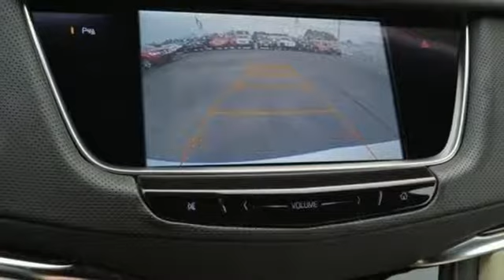2017 Cadillac XT5 Smithfield NC Selma, NC RB11516A - SOLD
Year: 2017
Make: Cadillac
Model: XT5
Trim: FWD 4dr Premium Luxury
Engine: 3.6L V6 Cylinder Engine
Transmission: AUTOMATIC
Color: CRYSTAL WHITE TRICOAT
Interior: SAHARA BEIGE/JET BLACK ACCENTS NATURAL SAPELE HIGH
Mileage: 20158
Stock #: RB11516A
VIN: 1GYKNCRS5HZ159243
ONLY 20,158 Miles! EPA 27 MPG Hwy/19 MPG City! Navigation, Sunroof, Heated/Cooled Seats, Back-Up Camera, Panoramic Roof, Onboard Communications System, Remote Engine Start, Premium Sound System, Satellite Radio, Alloy Wheels CLICK ME! KEY FEATURES INCLUDE: Sunroof, Panoramic Roof, Heated Driver Seat, Cooled Driver Seat, Back-Up Camera, Premium Sound System, Satellite Radio, Onboard Communications System, Aluminum Wheels, Remote Engine Start, WiFi Hotspot, Blind Spot Monitor, Lane Keeping Assist, Cross-Traffic Alert, Heated Seats Rear Spoiler, Keyless Entry, Privacy Glass, Child Safety Locks, Heated Mirrors. OPTION PACKAGES: CLIMATE CONTROL, TRI-ZONE AUTOMATIC with individual climate settings for driver, right-front passenger and rear passengers (includes rear air vents) (Includes (KA6) heated rear seats.), LPO, WHEEL LOCK PACKAGE (Not available with any 20 LPO wheels or (Y61) Advanced Security Package.), ENGINE, 3.6L V6, DI, VVT, WITH AUTOMATIC STOP/START (310 hp [231 kW] @ 6600 rpm, 271 lb-ft of torque [366 N-m] @ 5000 rpm) (STD), TRANSMISSION, 8-SPEED AUTOMATIC (STD), CADILLAC CUE INFORMATION AND MEDIA CONTROL SYSTEM WITH EMBEDDED NAVIGATION, AM/FM STEREO with 8 diagonal color information display, four USB ports, two auxiliary power outlets, auxiliary input jack, Natural Voice Recognition and Phone Integration for Apple CarPlay and Android Auto capability for compatible phone. VEHICLE REVIEWS: KBB.com's review says It also offers a spacious cabin Great Gas Mileage: 27 MPG Hwy. BUY FROM AN AWARD WINNING DEALER: Choose from thousands of preowned vehicles at Deacon Jones. Deacon Jones opened his first used car lot in 1974 in Princeton Pricing analysis performed on 1/16/2019. Horsepower calculations based on trim engine configuration. Fuel economy calculations based on original manufacturer data for trim engine configuration. Please confirm the accuracy of the included equipment by calling us prior to purchase.

Address:
1115 North Bright Leaf Blvd